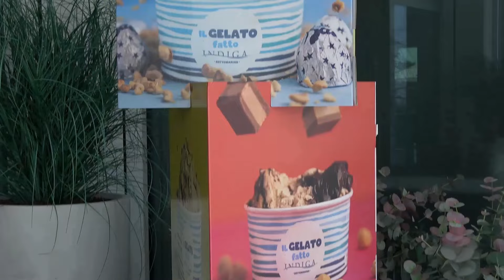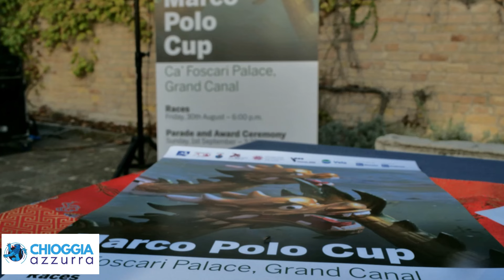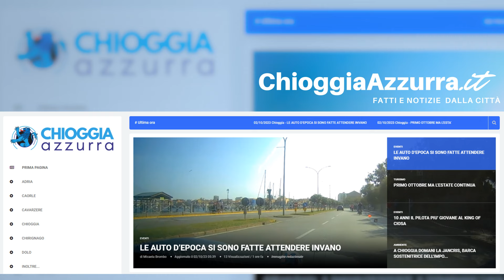COSA C'È DI NUOVO, Le notizie di oggi, 31 agosto 2024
460 PAIA DI SCARPE ROSSE PER RICORDARE LE VITTIME DI VIOLENZA DI GENERE - A Campo Santo Stefano a Venezia, l'installazione "Zapatos Rojos" ha riempito lo spazio con 460 paia di scarpe rosse, simbolo delle donne vittime di violenza che non ci sono più. Questo potente gesto artistico, ideato dall'artista messicana Elina Chauvet, è giunto in città per il 15° anniversario...

DOLFIN (LEGA) - MUCILLAGINI E GRANCHIO BLU, I PESCATORI VANNO TUTELATI

URBANIZZAZIONE DELLA FAUNA SELVATICA, UN FENOMENO SEMPRE PIU’ FREQUENTE - La Regione Veneto ha affrontato con attenzione le problematiche legate alla presenza del lupo nelle aree dove questo interferisce con le attività umane, in particolare quelle legate all'allevamento. In merito alla situazione dell'Alpago, la Regione ha fornito all'ISPRA e al Ministero dell'Ambiente dati dettagliati per dimostrare il grave e persistente impatto negativo...

FUOCHI E MOZZICONI: RISCHI E SANZIONI IN VENETO PER IL PERICOLO INCENDI La Protezione Civile del Veneto informa che, a causa delle condizioni meteo-climatiche e vegetazionali critiche, da ieri , 30 agosto 2024, è stata estesa la dichiarazione dello stato di grave pericolosità per gli incendi boschivi ad alcuni comuni della provincia di Vicenza. Questo provvedimento si aggiunge a quelli già

"LE UNIVERSITÀ DI VENEZIA SI AGGIUDICANO LA GARA CON LE SMALL DRAGON BOAT NELLA MARCO POLO CUP - Ieri pomeriggio si è tenuta una manifestazione in Dragon Boat, la Coppa Marco Polo , una sfida tra la squadra delle Università Veneziane e la squadra della città gemellata di Suzhou, in Cina. Le barche, small dragon boat da 10 posti, sono state utilizzate da equipaggi misti  su una distanza di 200 metri con arrivo a Ca’ Foscari.
La manifestazione..."